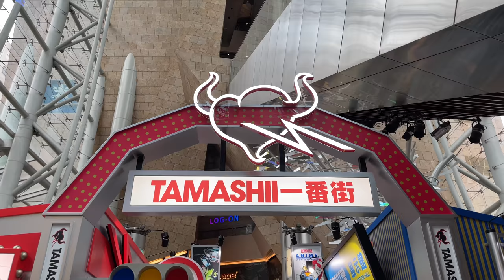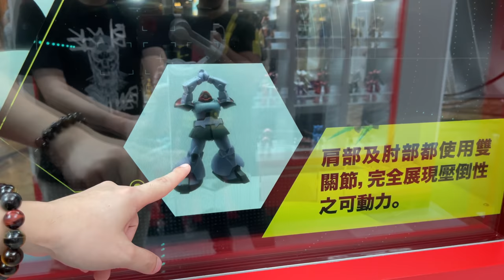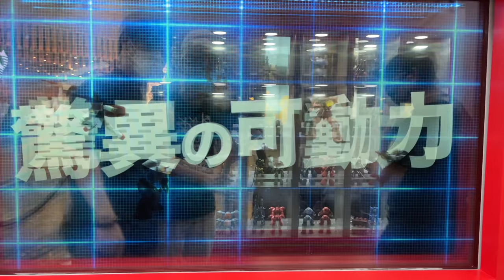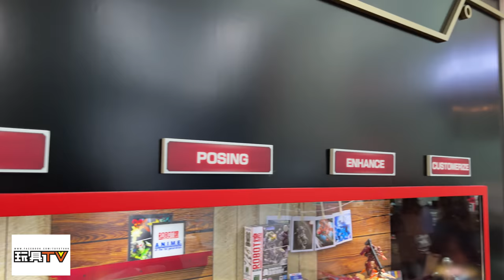高清新聞報道: TAMASHII FIGURE FES 2021 Hong Kong 優先直擊 Part1 TOYSTV News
「TAMASHII FIGURE FES 2021」 全港首個 ROBOT 魂 ver. A.N.I.M.E.展覽 -超過 80 款高達 , 同場《鬼滅之刃》、《咒術迴戰》、《MARVEL》 展區 ,  Figure 試玩體驗活動。新推出/限量發售商品： METAL BUILD 、《龍珠》Figure 期間限定店限 量發售！

Production: TOYSTV Production Team
Program host: DMS, Walkermachine, 紫龍, Bryan Lo
Directed & Edited by : Bryan
Produced by:Bryan Lo, Toyswalker-Dick.Po